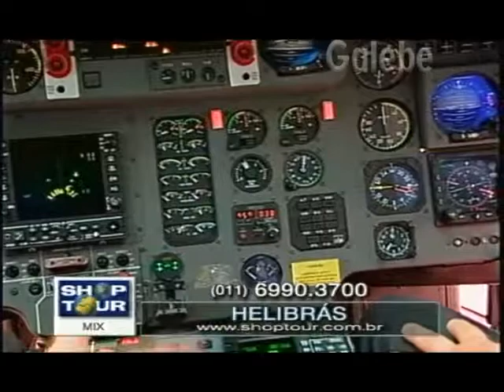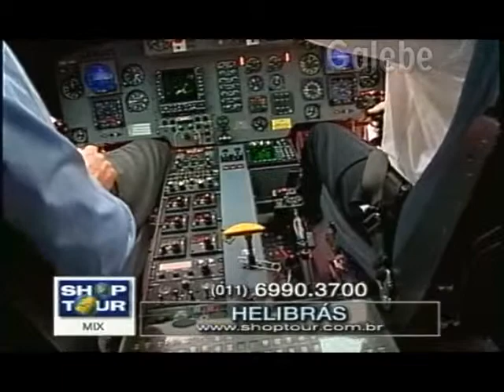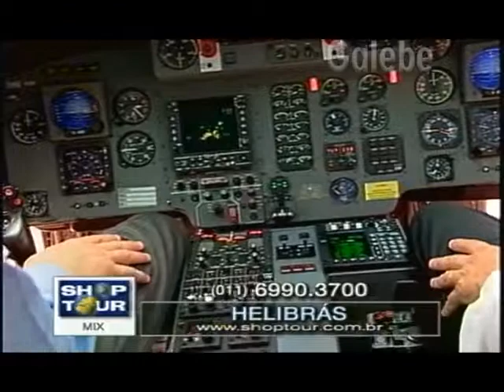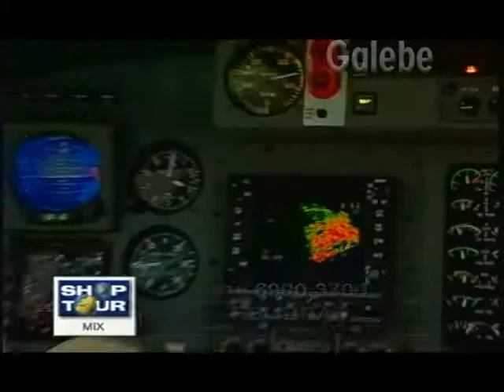HELIBRÁS GALEBE 02 04 1999